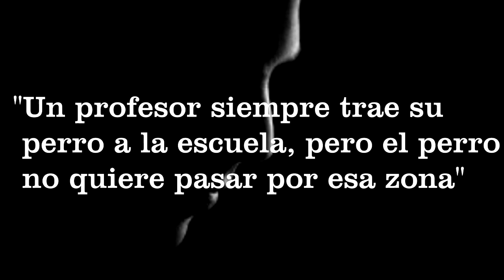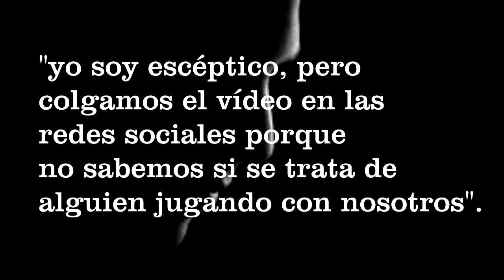¿¿Fantasma en escuela de irlanda??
"Crees que se trata de un espectro real, o piensas que es una filmación falsa?" como suelo decir.. queda a tu criterio.